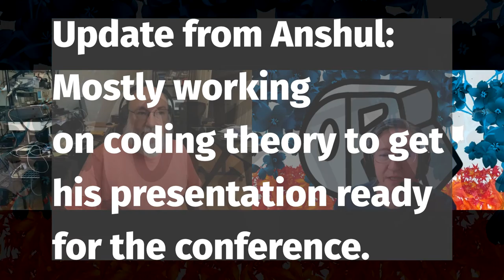20211012 FPGA Standup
Open Research Institute FPGA stand-up meeting for 12 October 2021.